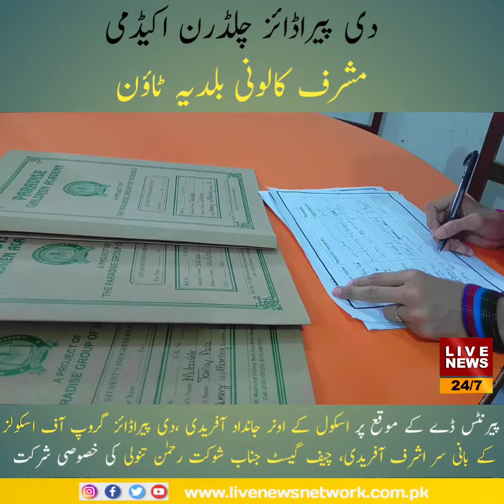THE PARADISE GROUP OF SCHOOLS | BALDIA TOWN | MUSHARRAF COLONY | PARENTS DAY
*دی پیراڈائز چلڈرن اکیڈمی مشرف کالونی بلدیہ ٹاؤن*
پیرنٹس ڈے کے موقع پر اسکول کے اونر جانداد آفریدی ،دی پیراڈائز گروپ آف اسکولز کے بانی سر اشرف آفریدی، چیف گیسٹ جناب شوکت رحمٰن تنولی کی خصوصی شرکت اسکول کی کارکردگی کو بے حد سراہا اور کہا کہ مشرف کالونی جیسے پسماندہ علاقے کے لیے یہ تعلیمی ادارہ ایک بہترین تحفہ ہے بچو کے والدین اور علاقہ کی عوام کی بھر پور شرکت